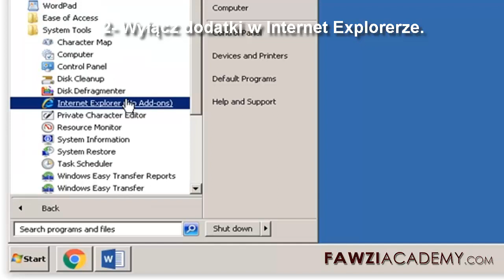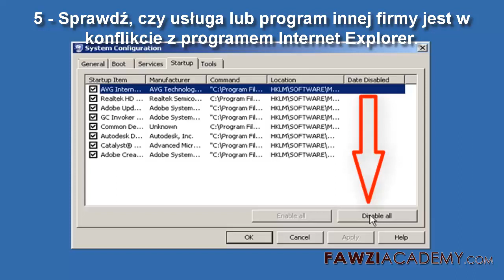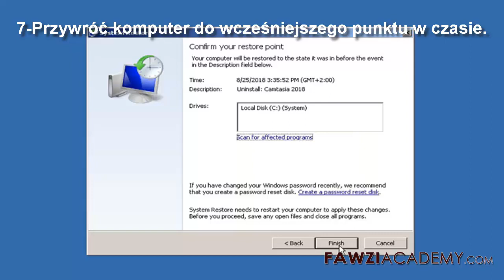PL- Jak naprawić Internet Explorer nie może wyświetlić błędu strony.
W różnych krokach dotyczących naprawy przeglądarki Internet Explorer nie można wyświetlić okna komunikatu o błędzie strony 7. Wyjaśnia, dlaczego program Internet Explorer nie działa. naprawić Internet Explorer nie odpowiada, Zresetuj ustawienia Internet Explorer, tej strony nie można wyświetlić, strona internetowa nie może wyświetlić strony.

Kliknij tutaj, aby odwiedzić stronę FawziAcademy!

Fawziacademy używają google translator i google translate app to translat & voice